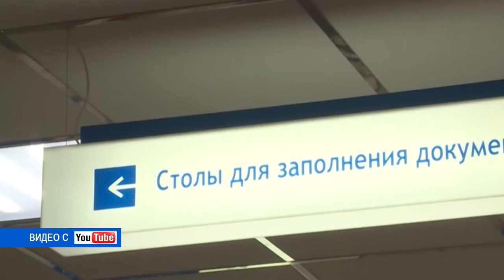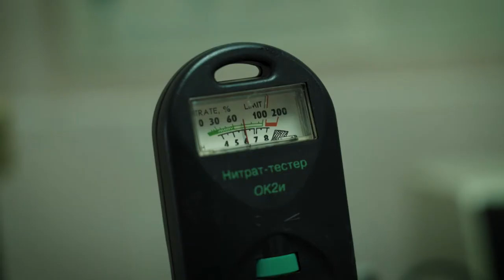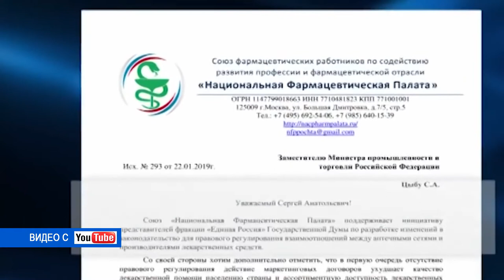Десна-ТВ: День за днем от 12.08.2019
В выпуске:
- «…и с высоты вам шлем привет»: десногорцы отметили День строителя;
- символ лета, жары и отпуска: как правильно выбрать арбуз.